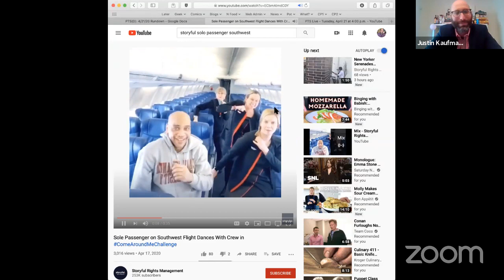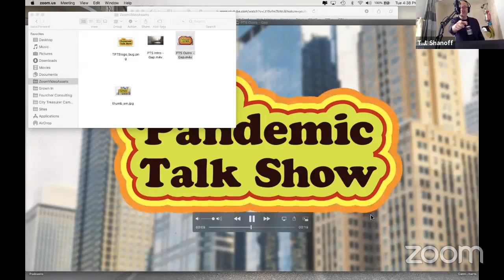PTS Live – Tuesday, April 21 at 4:00 p.m.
The Pandemic Talk Show is live at 4:00 p.m. Central.
Guests include comedian Greg Hollimon from "Strangers With Candy" and Second City's Seth Thomas from that airplane Tik Tok you saw.